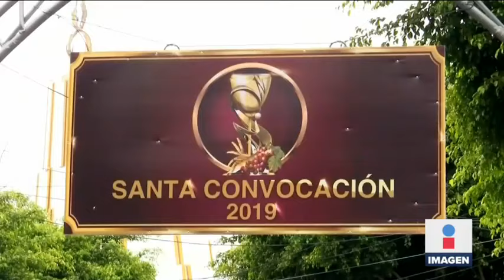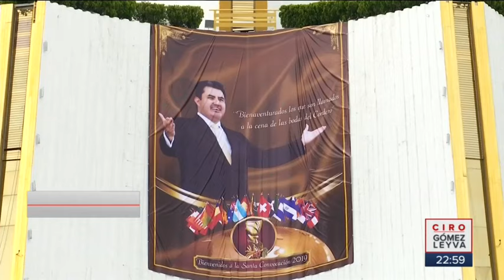¿Qué opinan los feligreses de La Luz del Mundo sobre su líder detenido? | Noticias con Ciro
Alrededor de 600 mil fieles a La Luz Del Mundo celebran La Santa Convocación en Guadalajara, con su líder en la cárcel acusado de varios delitos sexuales.